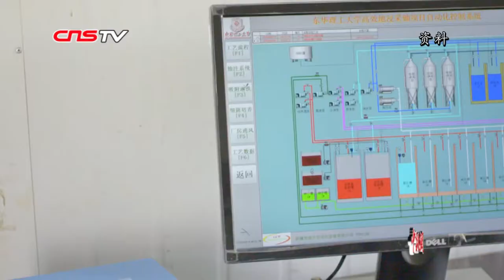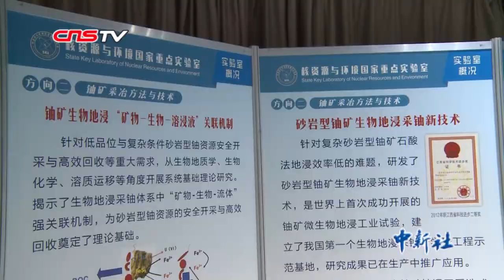江西高校教师扎根边疆14年如一日 ：执着坚守 科教报国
2006年3月，尚在读研的周义朋参与了东华理工大学承担的第一个“地浸采铀”核能开发科研项目，从此与戈壁荒漠结缘，硕士毕业留校后，周义朋一直从事砂岩型铀矿地浸开采及铀矿山地下水环境方面的科研。
        14年来，他先后转战新疆吐鲁番、伊犁等地的三个矿床，平均每年野外工作9个月以上，最长一次11个多月没回家，其间有四个春节在野外度过，曾两次遭遇生命危险。
        日前，因工作安排从边疆返校数日的周义朋，在接受采访时坦言，从南方进到荒漠之初自己也曾绝望过。